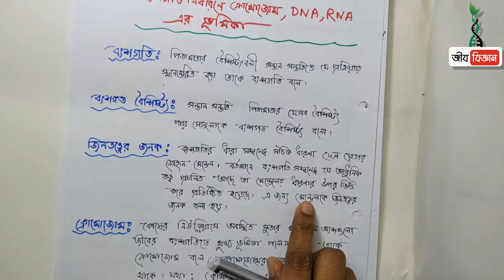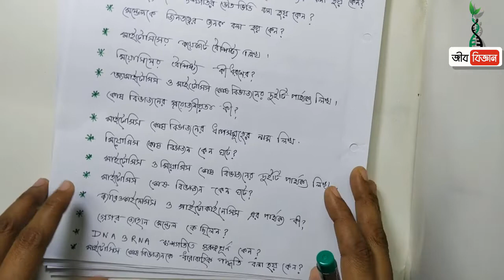জীবের বৃদ্ধি ও বংশগতি প্রশ্ন ও উত্তর পর্ব ৪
অনুধাবনমূলক প্রশ্ন
• অ্যামাইটোসিস কোষ বিভাজন কে প্রত্যক্ষ কোষ বিভাজন বলা হয় কেন?
•  মাইটোসিস কোষ বিভাজন কে সমীকরণিক কোষ বিভাজন বলা হয় কেন?
•  মিয়োসিস কোষ বিভাজনকে হ্রাস মুলক কোষ বিভাজন বলা হয় কেন?
•  ক্রোমোজোমকে বংশগতির ভৌত ভিত্তি বলা হয় কেন ?
• ম্যান্ডেলকে জিন তত্ত্বের জনক বলা হয় কেন ?
• মাইটোসিস এর কয়েকটি বৈশিষ্ট্য লিখ ?
• মিয়োসিস এর কয়েকটি বৈশিষ্ট্য লিখ.
•  অ্যামাইটোসিস ও মাইটোসিস কোষ বিভাজনের দুটি পার্থক্য লিখ?
•  কোষ বিভাজন এর প্রয়োজনীয়তা কি ?
• মাইটোসিস কোষ বিভাজনের ধাপ সমূহের নাম লিখ .
• মিয়োসিস কোষ বিভাজন কেন ঘটে?
•  মাইটোসিস ও মিয়োসিস কোষ বিভাজনের দুটি পার্থক্য লিখ.
• মাইটোসিস কোষ বিভাজন কেন ঘটে?
•  ক্যারিওকাইনেসিস ও সাইটোকাইনেসিস এর পার্থক্য লিখ.
• গ্রেগর জোহান মেন্ডেল কে ছিলেন?
•  ডিএনএ ও আরএনএ বংশগতিতে গুরুত্বপূর্ণ কেন ?
• মাইটোসিস কোষ বিভাজন কে ধারাবাহিক পদ্ধতি বলা হয় কেন?
•  অ্যামাইটোসিস কোষ বিভাজন বলতে কি বুঝায় ?ব্যাখ্যা কর.
•  মাইটোসিস কোষ বিভাজন বলতে কী বোঝো ?ব্যাখ্যা করো .
• মিয়োসিস কোষ বিভাজন বলতে কী বোঝায় ?ব্যাখ্যা করো .
• ক্রোমোজোম কি ব্যাখ্যা করো.
•  জিন বলতে কি বুঝায়?
• স্পিন্ডল যন্ত্র ও স্পিন্ডল তন্তু কি? ব্যাখ্যা করো .
• মাইটোসিসের সবচেয়ে দীর্ঘস্থায়ী ধাপ এর বৈশিষ্ট্য ব্যাখ্যা করো.
•  জাইগোট সৃষ্টি তে মিয়োসিস কোষ বিভাজনের গুরুত্ব ব্যাখ্যা কর.

কোষ বিভাজনের ধারনার জন্য নিচের ভিডিও দেখুন-